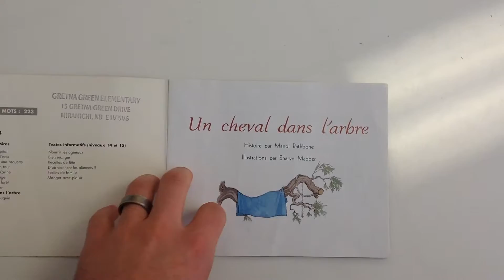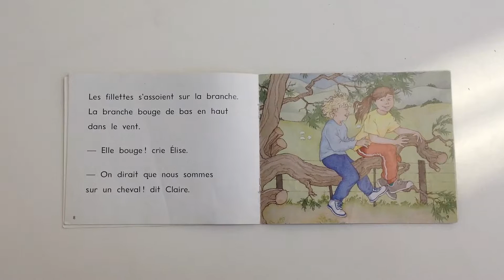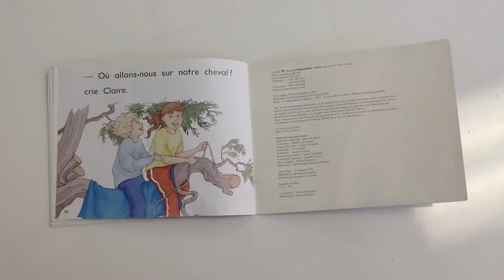Level H - Un cheval dans l'arbre